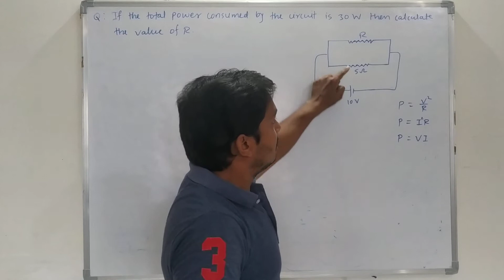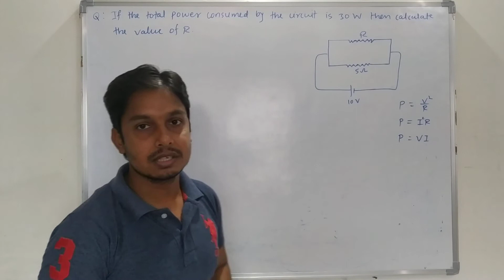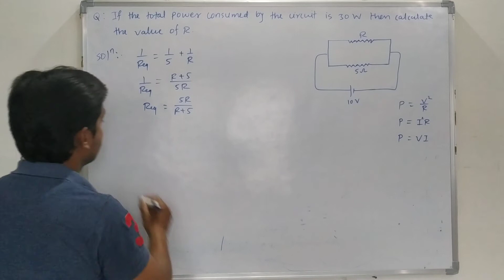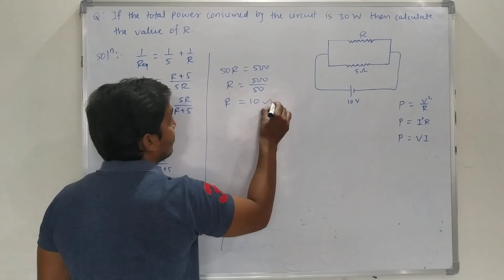If the total power consumed by the circuit is 30 W then calculate the value of R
Here we find the resistance of circuit connected in parallel